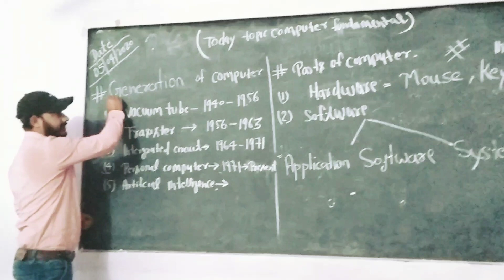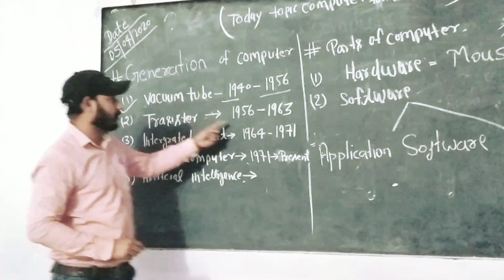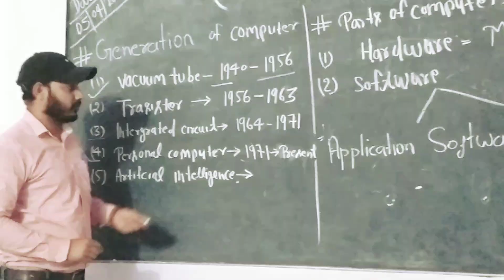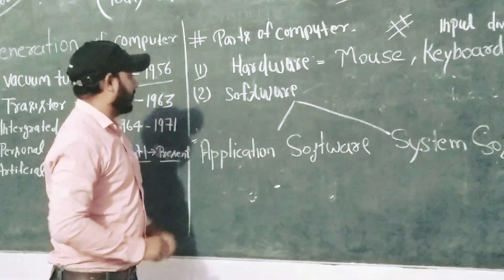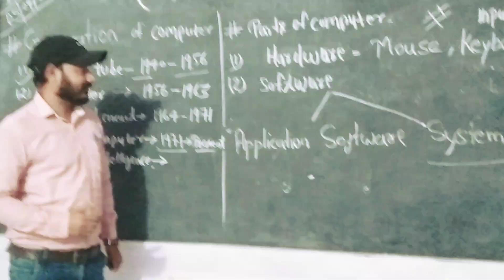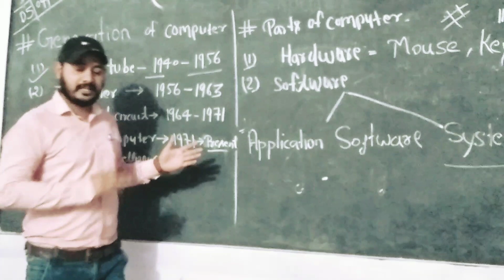Fundamental of computer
Generation of computer and parts of computer